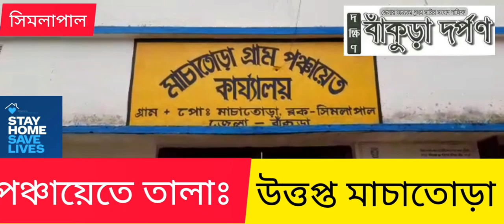পঞ্চায়েতে তালা ঝোলালেন গ্রামবাসীরা